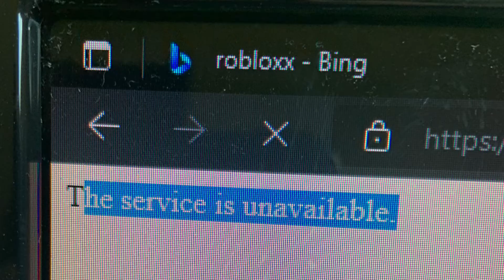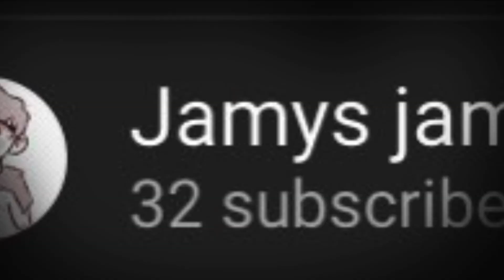Rip computer march 3rd to October 2nd